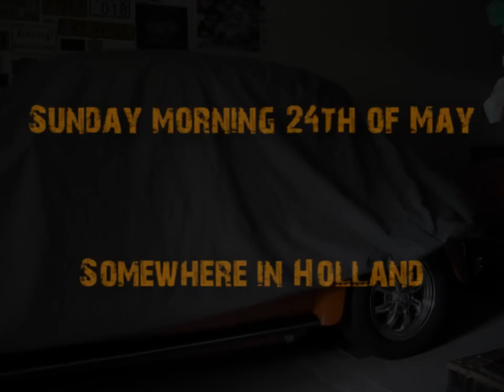Keversite Circuitdag - KCD - mei 2009 - Video 1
Een kort filmpje van het uit de garage halen van de kevers, de aankomst bij het RDW circuit in Lelystad en 1 sprint vanuit de kever gefilmd. Bekijk ook de andere video's op en mijn YouTube kanaal